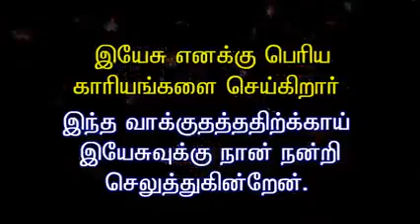Jeremiah 33:3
Jemima TV